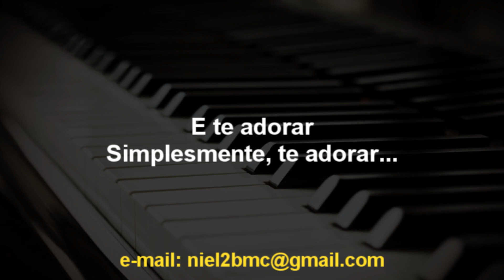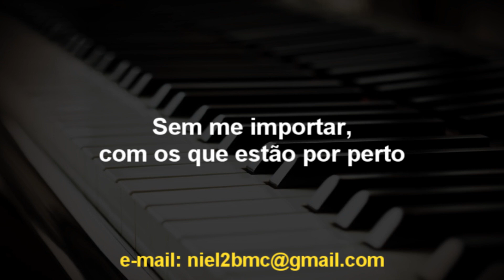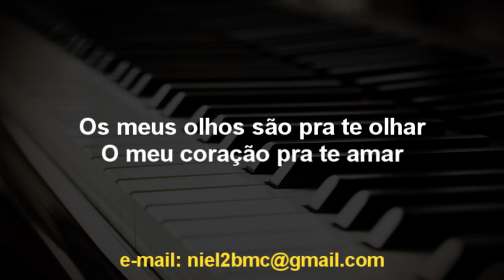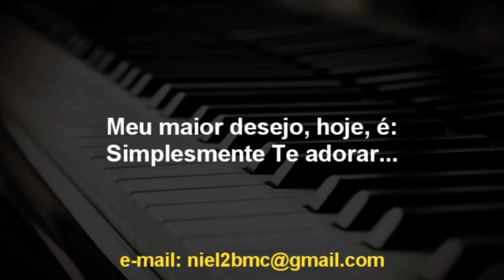🎤 Simplesmente te Adorar (PLAYBACK LEGENDADO - TOM MASCULINO G) Eyshila, by Niel Nascimento